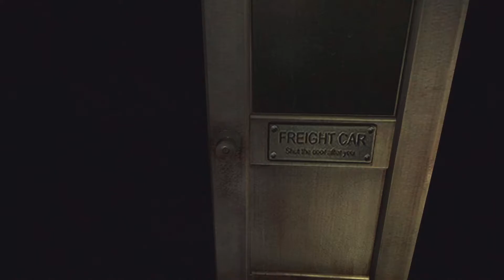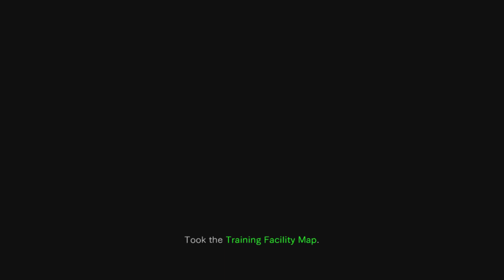Resident Evil In Chronological Order #2 | Derailing the Train | July 23, 1998 | HD